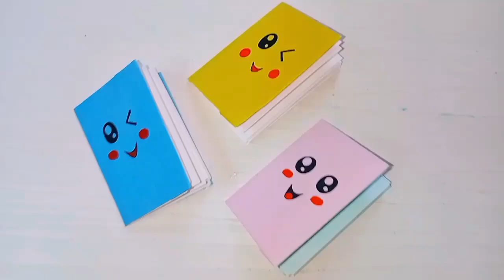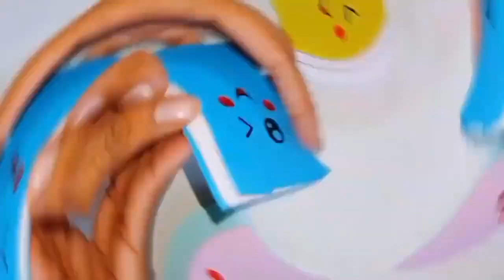4 Simple Craft Ideas with Paper || Paper Craft for Beginners || School Craft Ideas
4 Simple Craft Ideas with Paper || Paper Craft for Beginners || School Craft Ideas